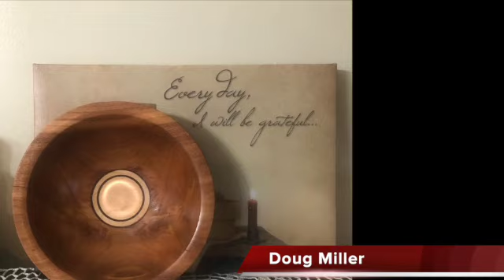www Gallery for 4/13/22